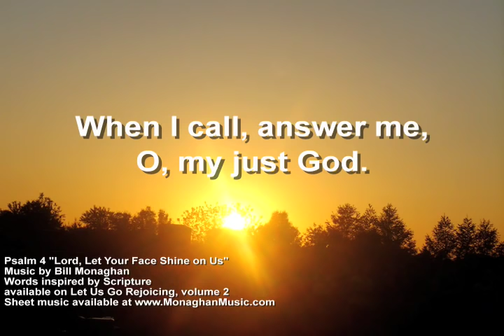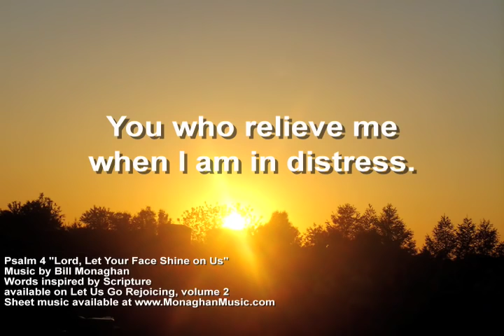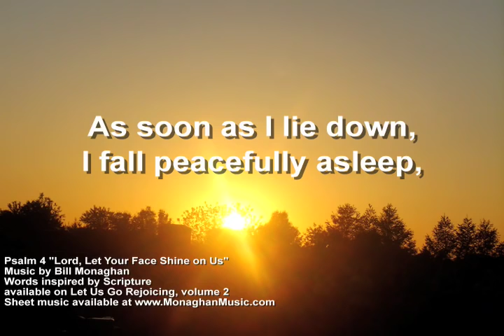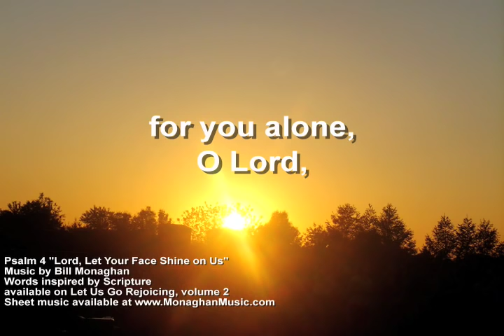Lord Let Your Face Shine on Us Psalm 4 by Bill Monaghan LYRIC VIDEO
Bill Monaghan's setting for Psalm 4 Lord let your face shine on us, from his Let Us Go Rejoicing Songbook series.

All 97 songs from the Let Us Go Rejoicing, and many other original Bill Monaghan songs, available at itunes, or feel free to send an email to

Thanks for listening and may God Bless you each and every day!